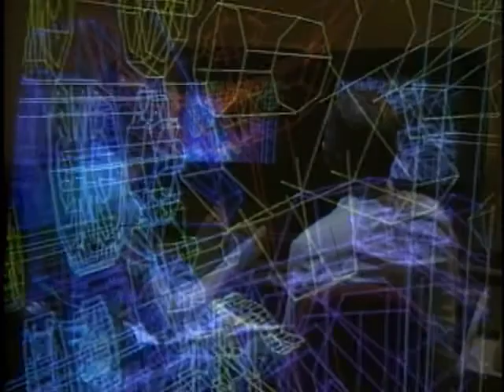The Making of The Great Mouse Detective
Behind the scenes of Disney's 26th animated feature released in 1986